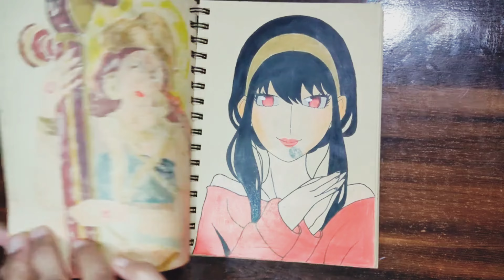I Tried new Art Form😱❤||Easy Drawing Ideas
Drawimg tutorial for beginners
New Art idea 2023
Easy tutorial step by step
5Min Art to try